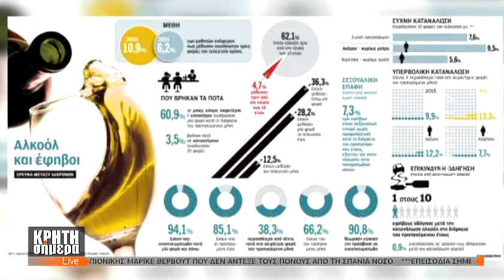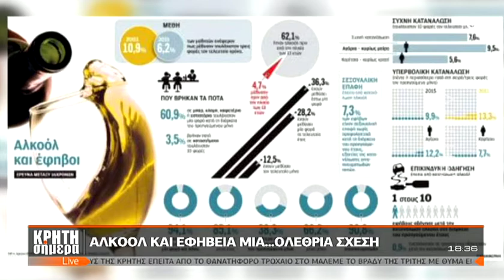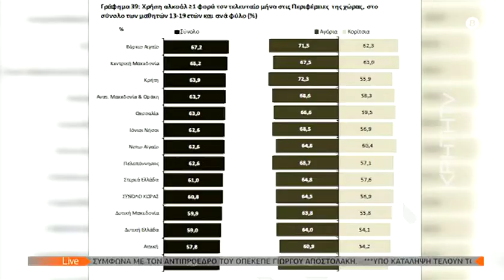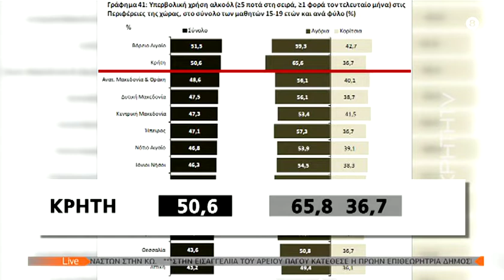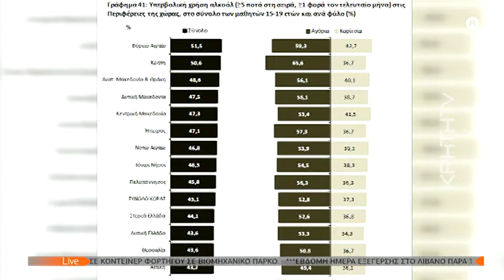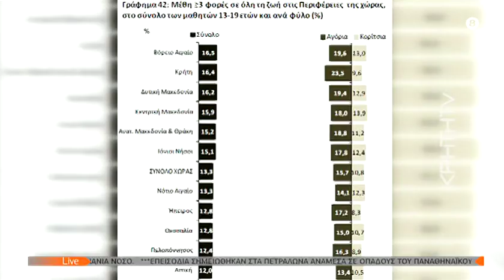Αλκοόλ και εφηβεία ... μια ολέθρια σχέση